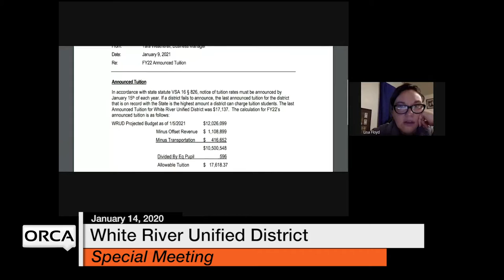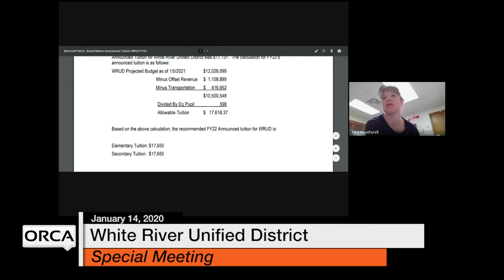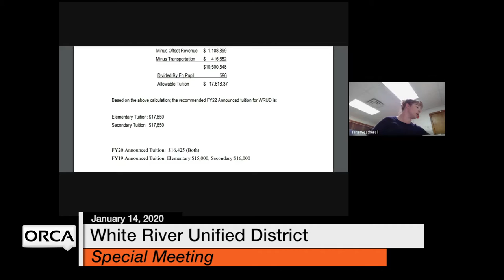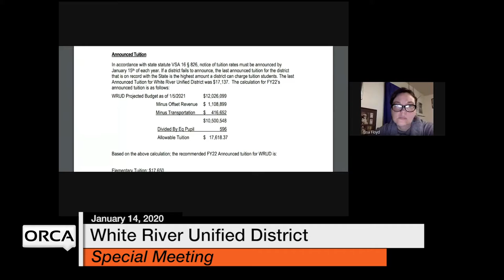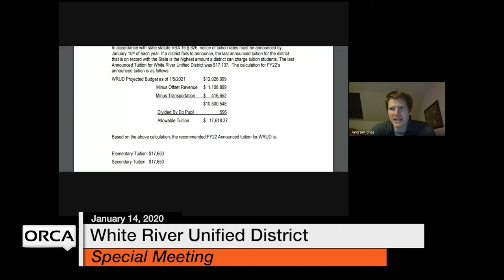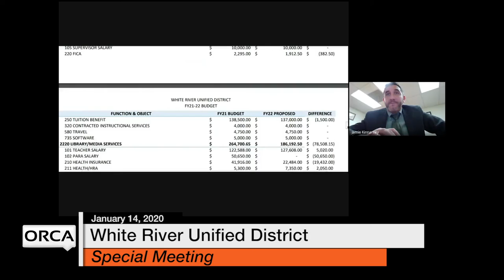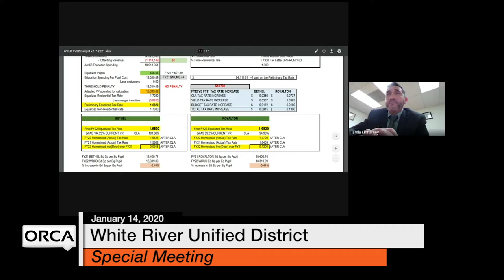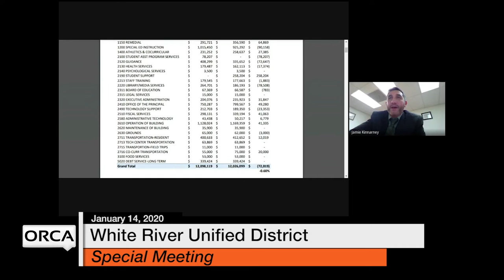White River Unified District - Special Meeting January 14, 2021